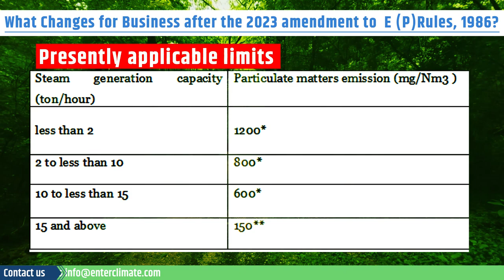What's in Store for Business after the 2023 amendment to E (P) Rules, 1986?| Enterclimate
The environment (Protection) rules 1986 and the Environment (Protection) Act 1986 were enacted and came into force in the same year. While the Environment (Protection) Act 1986 has 26 sections and four chapters, the Environment (Protection) Rules 1986 has a series of sections that prescribes the standards for the discharge or emission of pollutants, Standard Operating Procedures (SOP), directions and prohibitions on various industrial activities.

Both these legislations provide for the protection and improvement of the environment and empower the Central Government to take any measure it deems vital to protect the environmental quality and control and abate environmental pollution.

So What will change after the Environment (Protection) Amendment Rules, 2023?
Earlier in serial number 70 in Schedule-l,- (a), which referred to small boilers, laid down the particulate matter emission limit in 4 categories. After the amendment, the categories have been reduced to 3, and the particulate emission criteria have also been modified. The new limits have been provided based on the type of Industrial Boiler (fuel-wise). The table shows the present emissions limit and the revised limits for comparison.

Minimum stack height (in meters) formula
H=14Q0.3 (where Q is SO2 emission rate in kg/hr); or
H=74Q0.27 (where Q is PM emission rate in tonne/hr), whichever is more.